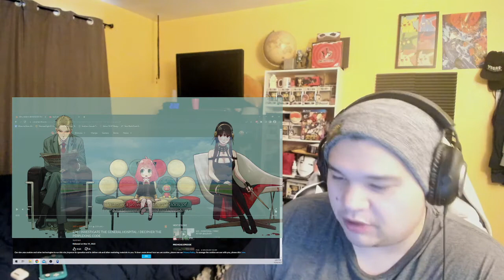SPY x FAMILY Episode 20 Reaction! Bring Your Daughter to Work Day!